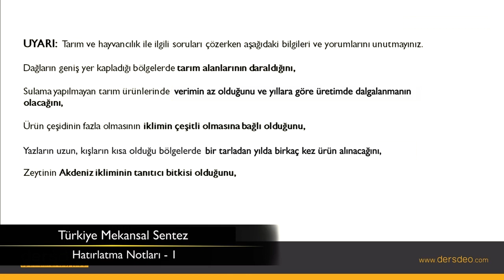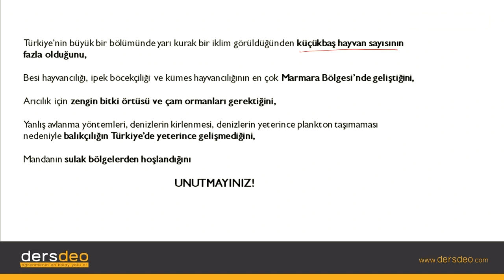Coğrafya, Türkiye Mekansal Sentez, Hatırlatma Notları – 1 #18